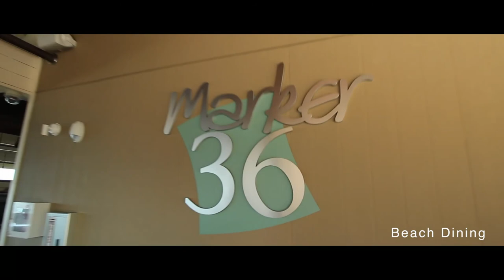Aerial Tour of Pelican Bay in Naples, Florida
Marcia Hawken takes you on an aerial tour of Pelican Bay in Naples, Florida. Gulf views, The Club at Pelican Bay and The Waterside Shops.